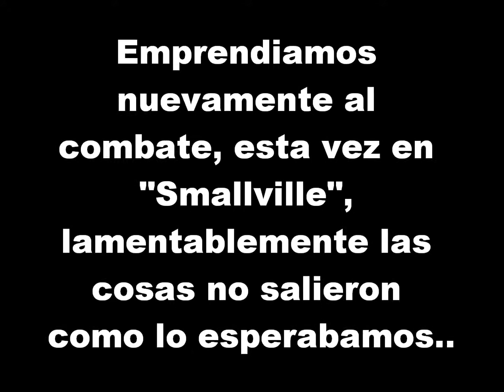WarZ PVP IMPROVISADO - EP#3 (FAIL)